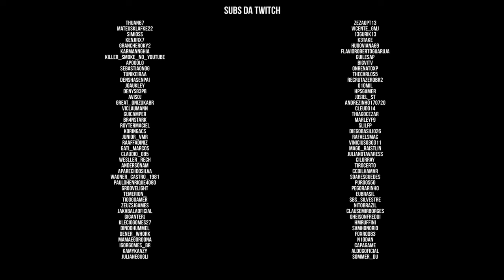DayZ | Teste RÁPIDO de coletes blindados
Um teste nos melhores coletes do Dayz, tanto mod quanto vanilla. Arma usada Mosin, 762x54.